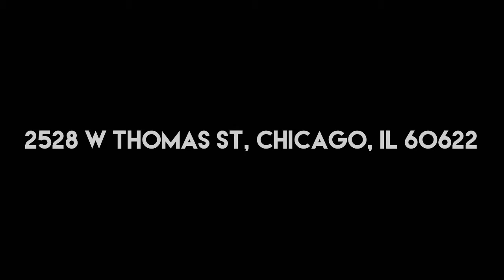2528 W Thomas St, Chicago, IL 60622